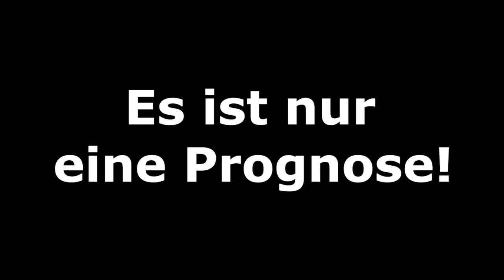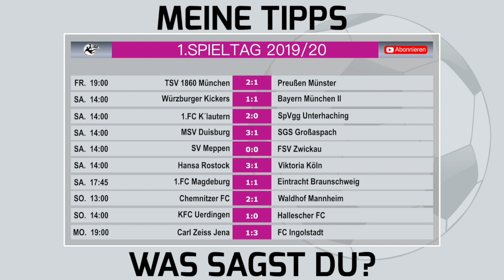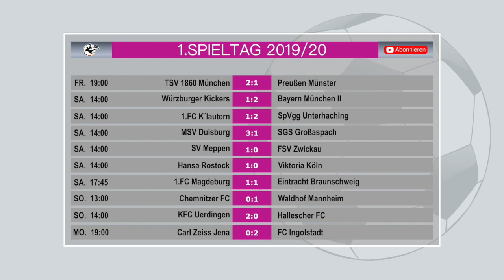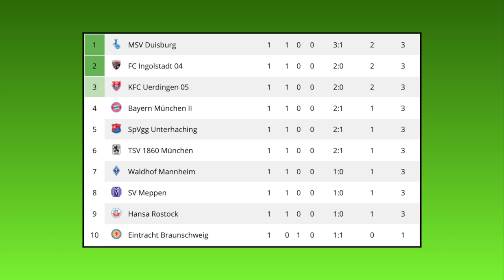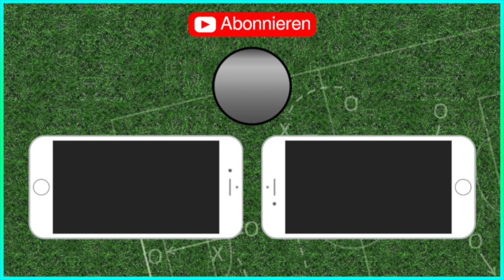FIFA 19: Spieltag 1 (inkl. Samstagskonferenz) - Saison 2019/20 l 3.Liga - Prognose l Deutsch [HD]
TSV 1860 München - Preußen Münster
Würzburger Kickers - FC Bayern München 2
1.FC Kaiserslautern - SpVgg Unterhaching
MSV Duisburg - SG Sonnenhof Großaspach
SV Meppen - FSV Zwickau
Hansa Rostock - Viktoria Köln
1.FC Magdeburg - Eintracht Braunschweig
Chemnitzer FC - SV Waldhof Mannheim
KFC Uerdingen - Hallescher FC
FC Carl Zeiss Jena - FC Ingolstadt

Meine CPU-Einstellungen: In dieser Reihenfolge:
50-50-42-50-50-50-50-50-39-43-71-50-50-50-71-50